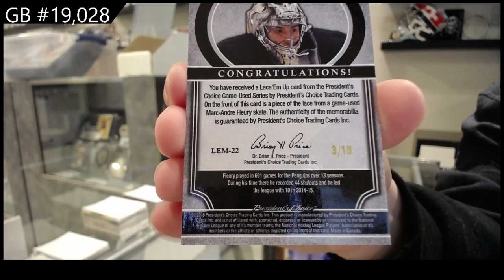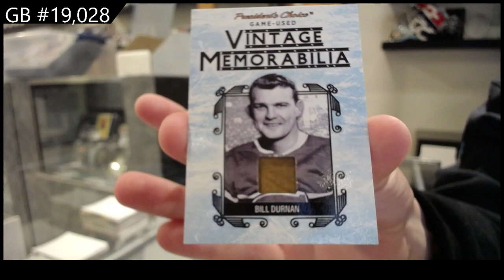2021 President's Choice Exclusive Vol 3 Hockey Box Break - C&C GB #19,028